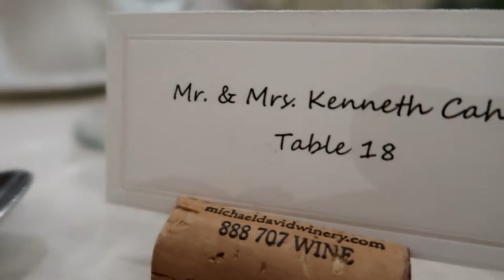Cataldo Wedding / CahillBillies / Vlog 22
Congratulations Mr. & Mrs. Cataldo. Quick raw video perspective from our side of aisle.